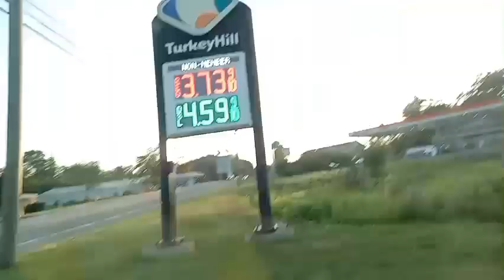The Koopalings 4th of July! - SIBM Plush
Bowser takes the Koopalings to a place to watch fireworks! 🎆

Hi, I'm SuperItalianBros
Welcome to my EPIC (not) channel! But mostly I make plush, gaming, and vlogs!